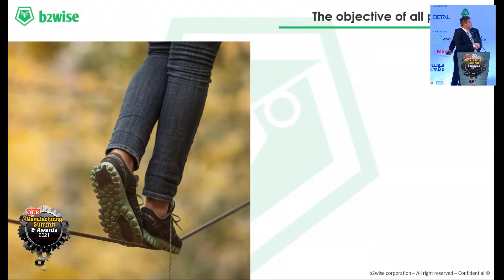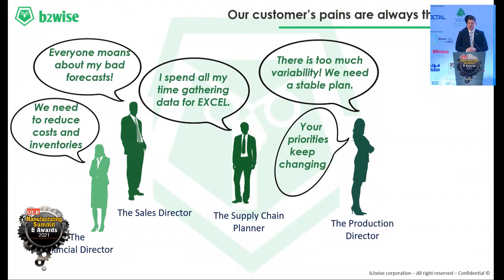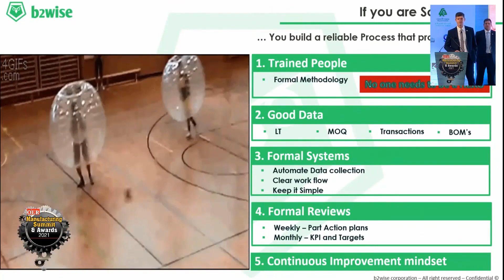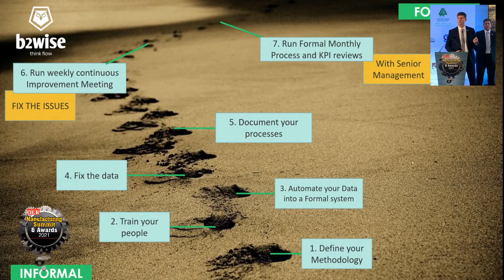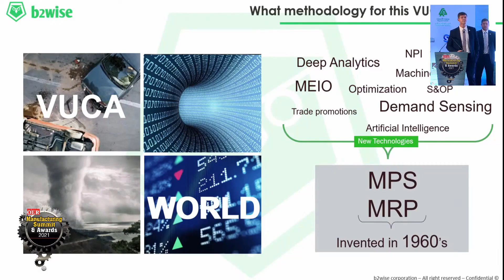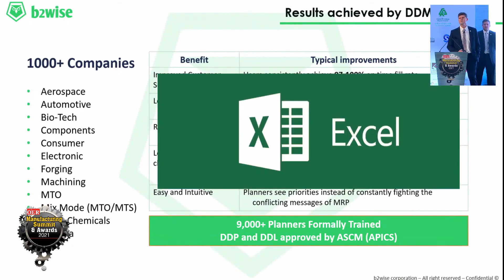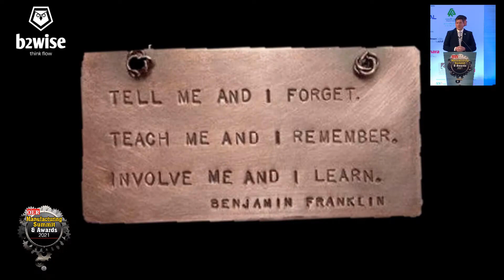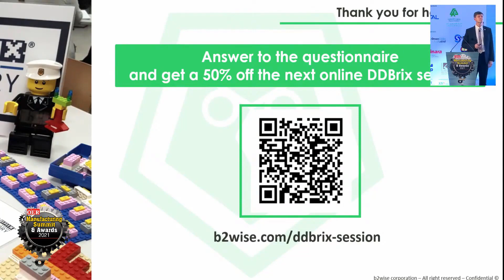B2WISE at Manufacturing Summit & Awards 2021: Mastering DDMRP in a VUCA World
🌟 In this insightful session at the Manufacturing Summit & Awards 2021, Kevin Boake, Global CEO and founder of B2WISE, and his esteemed colleague, Alan Jansen Van Vuuren, Head of B2WISE India, Middle East and Africa, delve into the intricate world of supply chain planning.

🚀 With 25 years of hands-on experience and involvement in over 300 MRP and forecasting projects worldwide, Kevin brings knowledge to the table. As a respected guest lecturer on MRP at both Warwick University UK and Polytech in Hong Kong, his expertise is widely recognized.

🎯 The session titled "Artistic vs. Scientific Planning: Best Practices for a VUCA World" explores the dynamic balance between inventory management and service levels within organizations, especially in today's volatile, uncertain, complex, and ambiguous (VUCA) business environment.

📊 Discover the pains and challenges faced by financial directors, supply chain planners, production teams, and more as Kevin and Alan dissect the intricate issues surrounding inventory management, service delivery, and customer satisfaction.

📈 Understand the dichotomy between artistic (informal) and scientific (formal) planning approaches. Learn how companies can transition from heavily relying on individual planners and intuition to adopting more robust, data-driven, and systematic methodologies like DDMRP.

🔍 Delve into the journey from informal to formal planning: the importance of having a clear vision, the necessity of training, the role of robust processes and systems, and the critical aspect of continuous improvement.

💼 Kevin and Alan also introduce an innovative DDBrix workshop designed to immerse planners in the DDMRP methodology, ensuring a deep, tangible understanding of the theory and its practical application in various business environments.

🔗 Dive deeper into understanding DDMRP and navigating the complexities of a VUCA world with these informative resources: